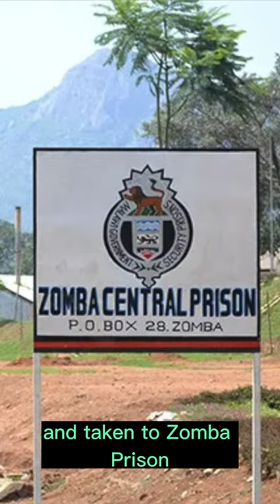Black History Month | Day 6 | Rose Chibambo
♦ ♦ SHOP AND SOCIAL MEDIA LINKS ♦ ♦